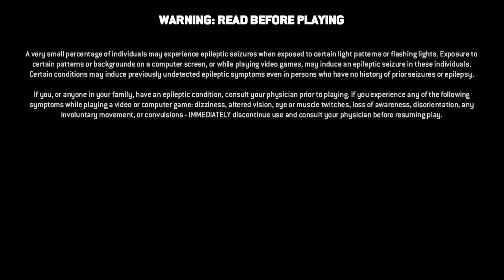Livestream 1/7/2019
Mixer live stream VOD check me out live